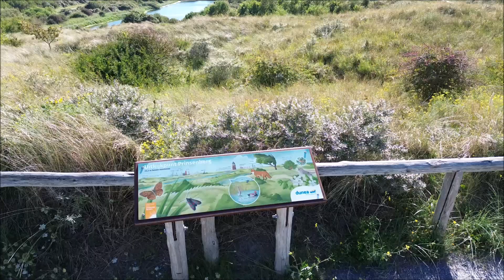PRINSENDUIN 21 08 2023